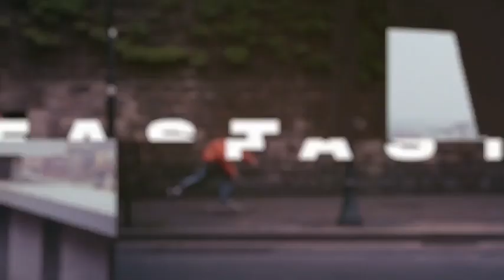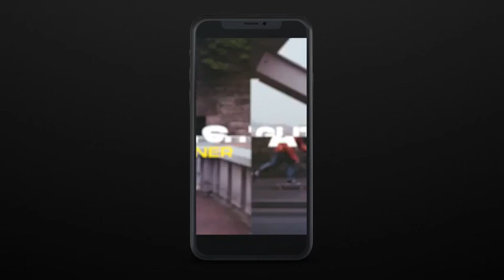Urban Glitch Opener | After Effects Template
Instagram adapted version: Instagram Stories(0:15)
4K (3840×2160), FullHD(1920×1080), Instagram (1080×1920)
AE CC and above